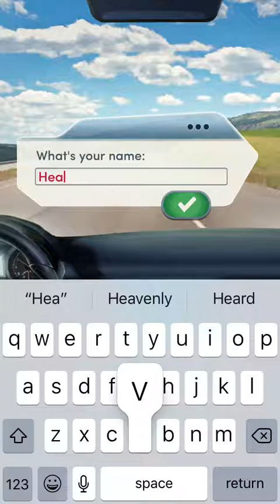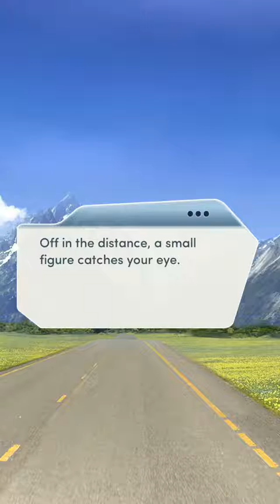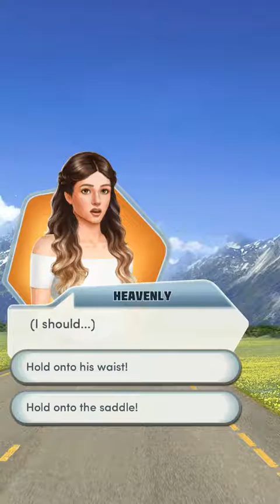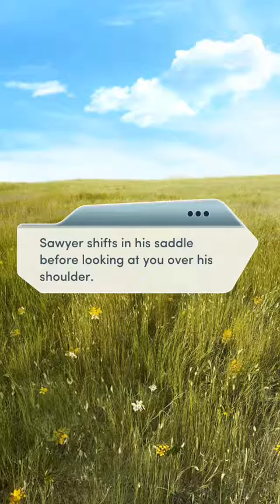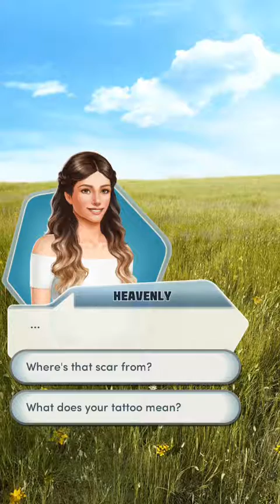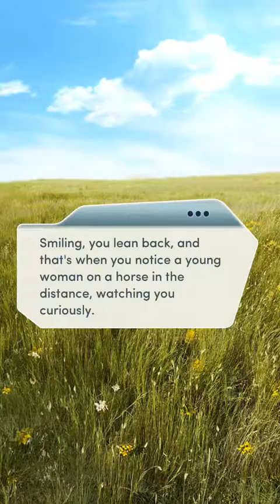Big Sky Country Chapter 1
Big Sky Country

Chapter 1 Country Roads

When your car breaks down in rural Montana, you're stranded on the roadside... until a certain cowboy comes riding up.